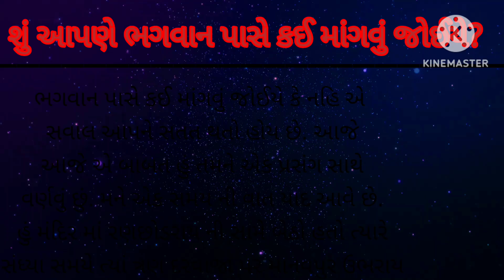શું ભગવાન પાસે આપણે કઈ માંગવું જોઈયે? માંગેલી વસ્તુ ભગવાન આપે ખરા? | inspiring story | moral story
સોમવાર ની વાર્તા,
16 સોમવાર ની વાર્તા,
શ્રાવણ મહિનાના સોમવાર ની વાર્તા,
સાકરીયા સોમવાર ની વાર્તા,
પરસોત્તમ મહિનાના સોમવાર ની વાર્તા,
સોમવારની વાર્તા શંકર ભગવાનની,
શ્રાવણિયા સોમવાર ની વાર્તા,
સોમવતી સોમવારની વાર્તા,
શ્રાવણ મહિનાના 16 સોમવાર ની વાર્તા,
શ્રાવણ સોમવાર ની વાર્તા,
સોમવાર ની વાર્તા સોમવાર ની વાર્તા
krishna motivational speech
krishna motivational story
krishna Vani
heart touching story
letionablestory
dharmik vichar
suvichar
gujrati story
gujrati varta

bholanath,
bholanath song,
bholanath gaan,
bholanath arati,
bholanath arts,
bholanath a love,
a bholanath song,
bholanath bhajans,
damru na tale nache bholanath,
dhimik dhimik dhim nache bholanath,
dulha te nache bholanath,
dj bholanath jhumar,
bholanath ka jhumar,
bholanath electric,
bholanath engineering

નાગ પાંચમ ની વાર્તા
નાગ પાંચમ ની કથા
નાગ પાંચમ
નાગ પંચમી
વાર્તા
ગુજરાતી વાર્તા
ગુજરાતી કથા
gujrati story
moral story
ધાર્મિક કથા
ધાર્મિક વાર્તા
સત્સંગ
કિર્તન
kirtan
ભજન
bhajan
બોળ ચોથે ની વાર્તા
બોળ ચોથ
શ્રાવણ માસ ની કથા
પોરરણીક વાર્તા
શ્રાવણ માસ ની વાર્તા,
શ્રાવણ માસ સોમવાર ની વાર્તા
gujrati story
gujarati moral stories
gujarati varta
gujrati katha
gujarati motivational stories
gujarati motivational kahyni

ગુજરાતી કથા,
ગુજરાતી કથાઓ,
ગુજરાતી કથાકાર,
ભાગવત કથા ગુજરાતી,

ગુજરાતી વાર્તા
ગુજરાતી વાર્તા pari
પંચતંત્ર ગુજરાતી વાર્તા pdf
stories gujarati
varta lekhan
varta for gujarati
varta lakhwani
video varta
w varta

શ્રાવણ માસ
શ્રાવણ માસ 2023,
શ્રાવણ માસ ૨૦૨૩,
શ્રાવણ માસ ક્યારે છે
શ્રાવણ માસ ના ભજન
શ્રાવણ માસ આયો
શ્રાવણ માસ ક્યારે છે 2023
શ્રાવણ માસનું મહત્વ
શ્રાવણ માસ ભજન
શ્રાવણ માસ નું મહત્વ
શ્રાવણ માસ ના ગીત
shiv bhakti song આવ્યો શ્રાવણ માસ
શ્રાવણ કેરો માસ આયો dj
j dilla michelle
શ્રાવણ કેરો માસ આયો status

પુરુષોત્તમ માસ કથા
પુરુષોત્તમ માસ કથા અધ્યાય 1
પુરુષોત્તમ માસ કથા અધ્યાય 2
પુરુષોત્તમ માસ કથા અધ્યાય
પુરુષોત્તમ માસ કથા ભાગ એક
પુરુષોત્તમ માસ કથા અધ્યાય 4
પુરુષોત્તમ માસ કથા અધ્યાય 5
પુરુષોત્તમ માસ ની વ્રત કથા
પુરુષોત્તમ માસની કથા pdf download
પુરુષોત્તમ માસની કથા 3
પુરુષોત્તમ માસની કથા અધ્યાય 4
પુરુષોત્તમ માસની કથા અધ્યાય 7
પુરુષોત્તમ માસની કથા 8

સત્સંગ ભજન,
સત્સંગ ભજન કીર્તન
સત્સંગ ભજન મંડળ
સત્સંગ ભજન ગુજરાતી
સત્સંગ ભજન વાણી
સત્સંગ ભજન સંતવાણી
સત્સંગ ભજન હેમંત ચૌહાણ
સત્સંગ ભજન મંડળી
સત્સંગ ભજન આપો
સત્સંગ ભજન સાથે
નીરાત સત્સંગ ભજન
સત્સંગ ભજન સત્સંગ

કીર્તન ભક્તિ
સ્વામિનારાયણ કીર્તન ભક્તિ
ભક્તિ માતાના ઘનશ્યામ દીકરા કીર્તન
ભક્તિ કીર્તન સંગ્રહ
book kirtan
bhakti marga knowledge
das swami
dave stringer kirtan
dhun satsang
dasatva pragtavo
gusto kirton
hh rnsm kirtan
he hridayeshwar
harikrushna haiya
hansadutta swami kirtan